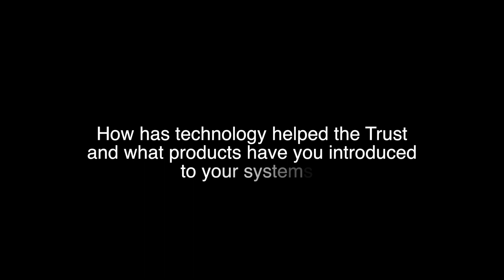The Rowan Learning Trust, a Virtue Technologies Case Study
By working closely with  Virtue Technologies – a Sophos Platinum Partner and leading provider of IT solutions to schools and colleges  – The Rowan Learning Trust has been able to consolidate and improve IT security across schools, offices and locations.